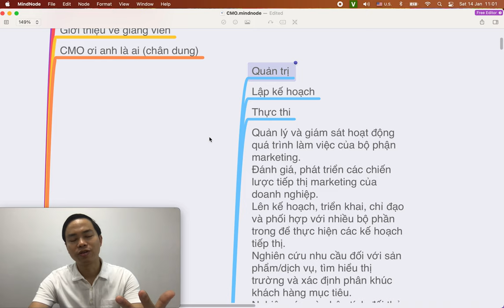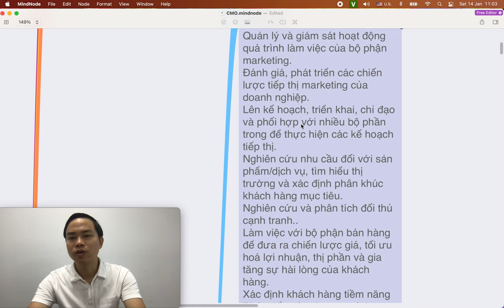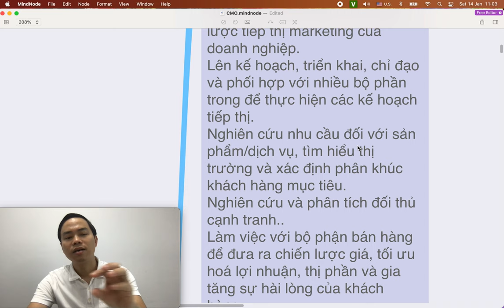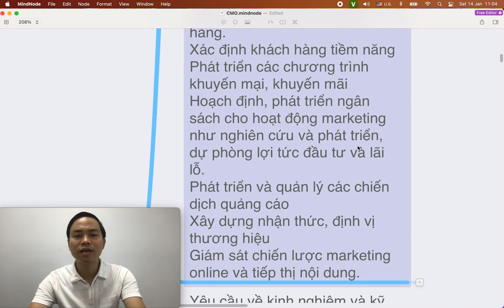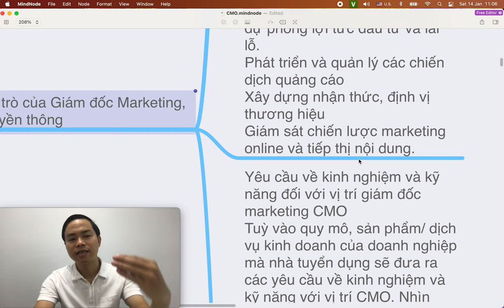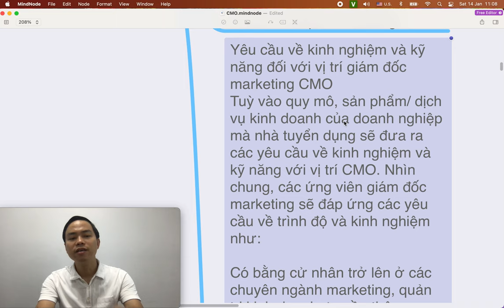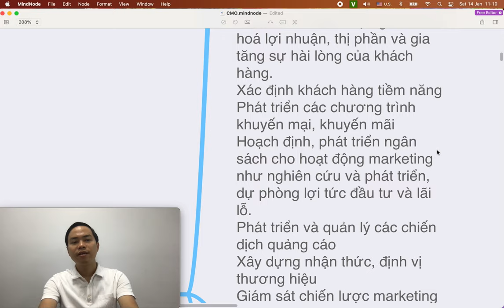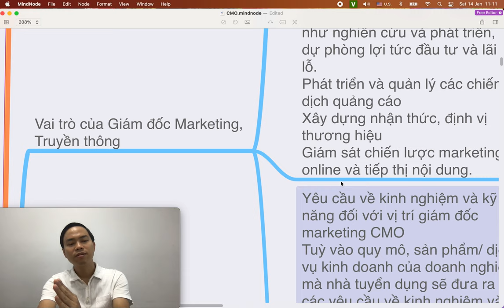Bài 2: Chức năng của giám đốc Marketing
1. Khóa học Tiktok Business & Livestream

2.

3. Khóa học Tiktok Businesss

4. Khóa học lập kế hoạch kinh doanh & marketing thực tế

Trụ sở: 3A/19, 59 Lê Đức Thọ, Nam Từ Liêm, HN